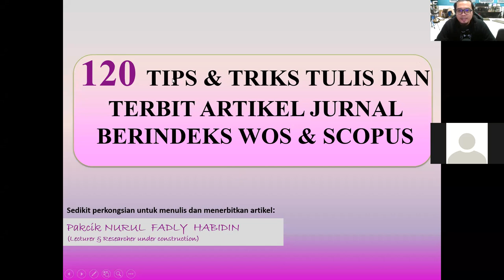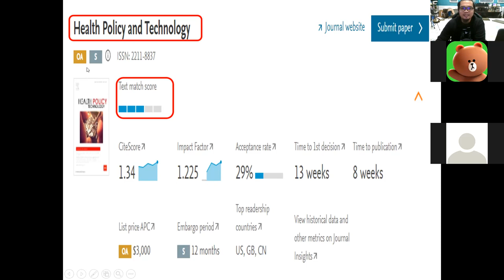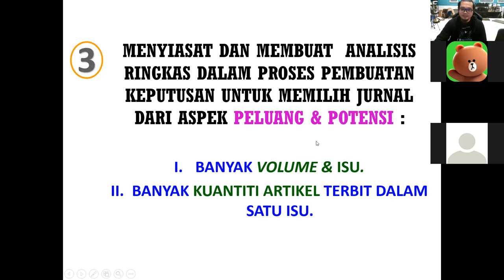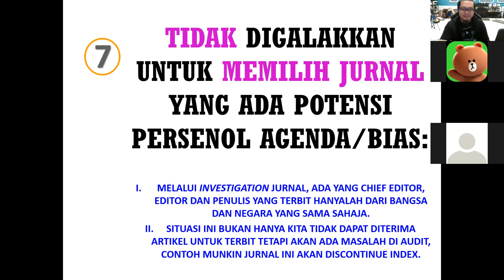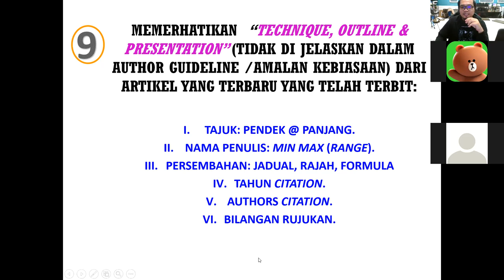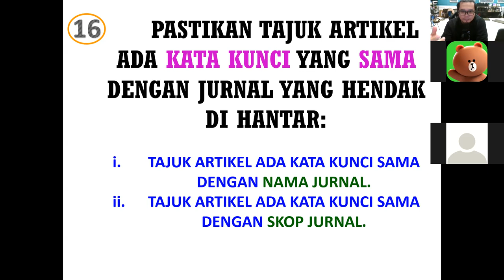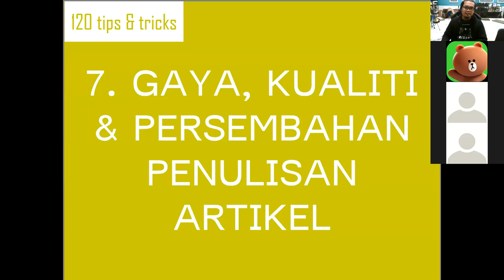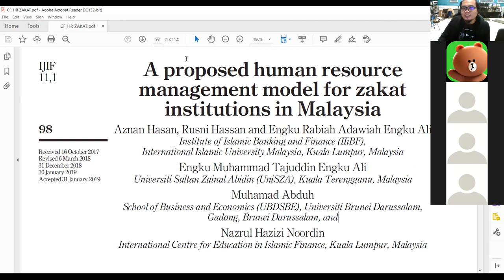Tips & Trick Terbit Artikel Jurnal_Jabatan Ekonomi, FPE